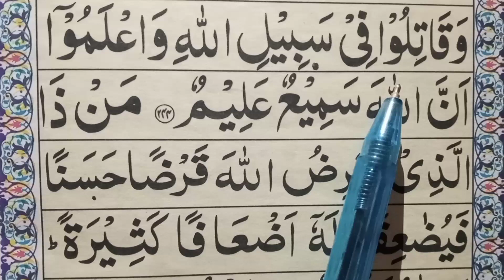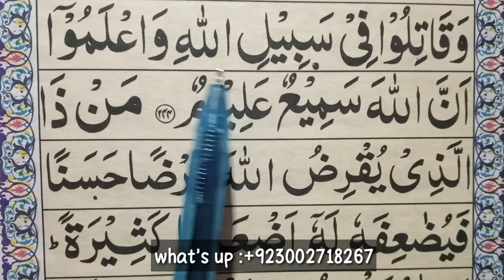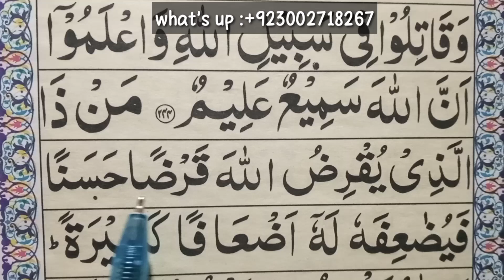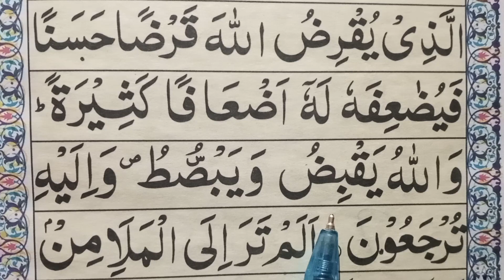Surah Baqrah (Ayat 244+245 ) Learn word by word surah baqrah | 02 surah baqra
1)surah baqrah word by word

2)Ayat 244 245 surah baqrah